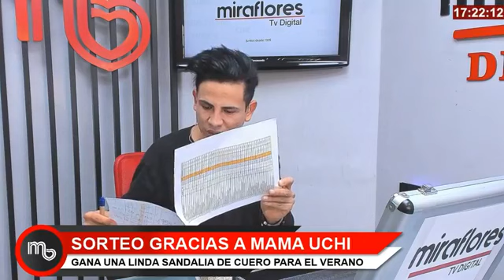DE TODO UN POCO SORTEO SANDALIAS MAMA UCHI 31 10 18